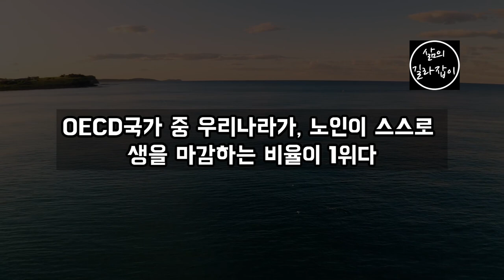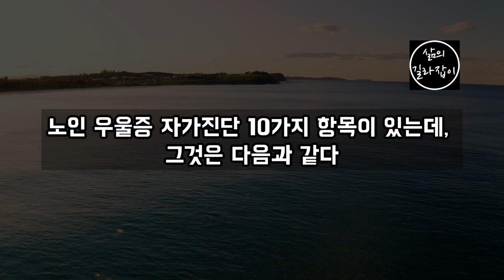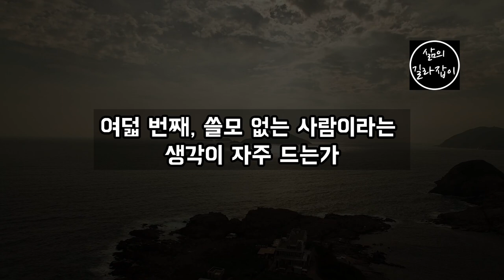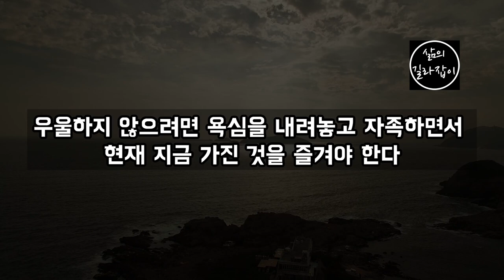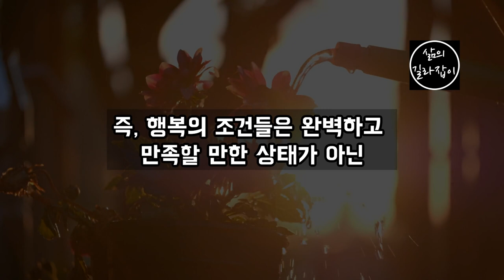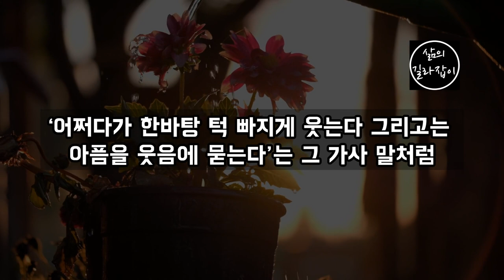나이가 들면서 인생은 막막하고 더욱 무기력해질 때 기억해야하는 1가지│노후관계, 노후대책